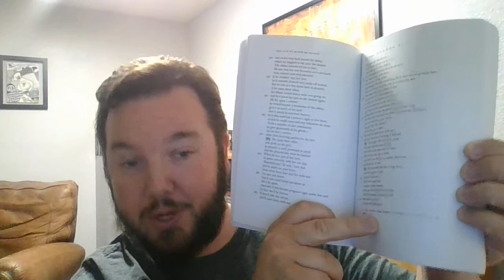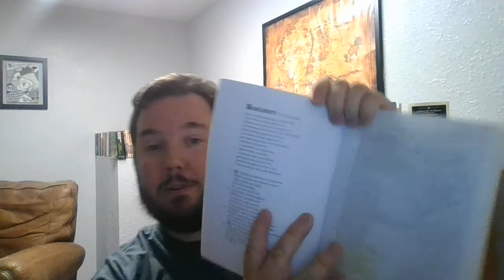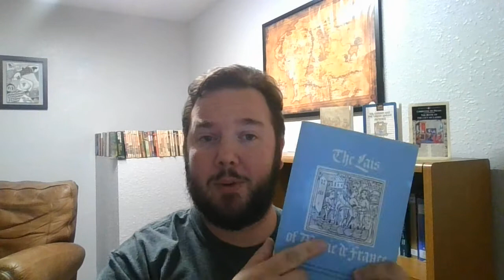Review of The Lais of Marie de France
I review, and ramble and repeat myself a bit, the wonderful collection of Lais written by Marie de France. Do yourself a favor and read one this weekend! You won't regret it!

This was one of my readings for Ancientsathon, hosted by Jennifer Brooks & Hufflepuff Discovery.

Amazon Wishlist for upcoming reads